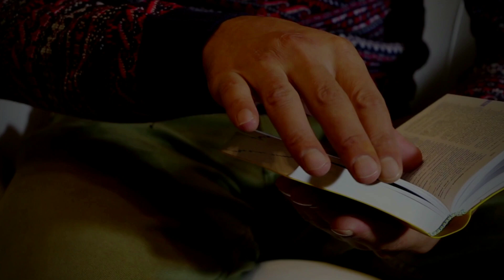Pallotyński komentarz - 26 marca 2024 - Justyna i Krzysztof Lenarcik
Czy oddajesz Bogu swoją codzienność? Justyna i Krzysztof Lenarcik zapraszają na pallotyński komentarz.

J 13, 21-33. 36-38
Możecie słuchać nas też w aplikacji mobilnej i Spotify!